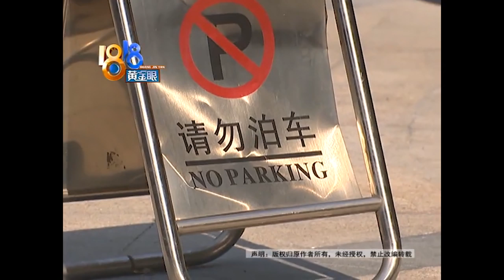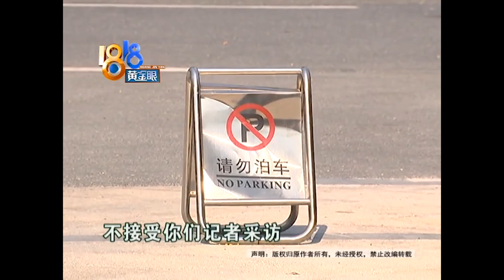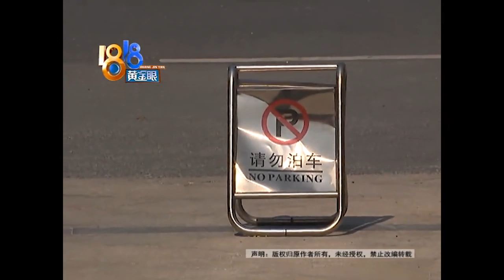【1818黄金眼】骑三轮车去买馒头，被小区保安砸了脑袋？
【骑三轮车买馒头 小区门口遇上保安】在杭州打工的高大伯说，自己骑着三轮车去买馒头，馒头没买到，被物业的保安拿东西砸了脑袋。

新闻标签：